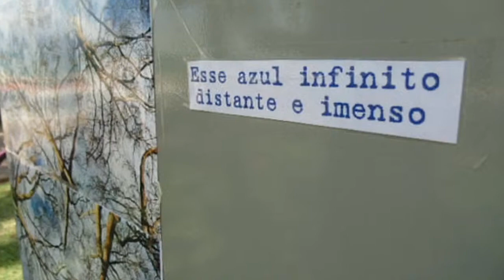NAIR KREMER 2015 - Simpósio Internacional de Arte Contemporânea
Ilhabela